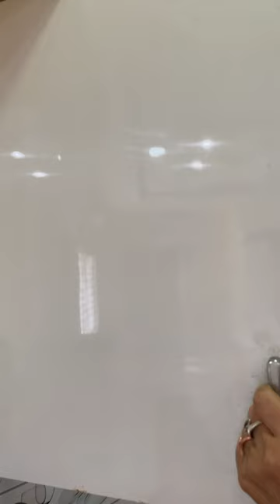తాంగం రైమ్ 🤪🤣 Mr&MrsVAMSEE #346 🤩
మిస్టర్&మిస్సెస్ వంశీ
రేడియో బాబా సరదా సమర్పణ

Making you laugh is our passion 😁 We think, we script, we shoot and we are always in the creative mode wherever we are. Making you laugh, even for a moment in your day, makes us feel blessed. Many souls on our beloved planet love our work, many have made Mr&MrsVAMSEE a dear part of their lives. Thank you for your wishes that we should reach more hearts and bring millions of smiles more. If you feel like it, please bless us to spread the light of laughter to many many more. 🙏🌹💚🤘